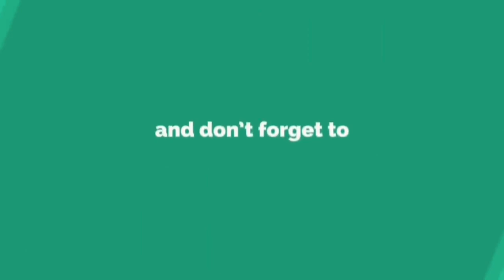என் மகள் எனக்கு திராச்சை ஊட்டிவிடும் அழகிய தருணம்!!! அப்பாவின் இரெண்டாவது தாய் மகள் தானே! Nextday360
என் மகள் எனக்கு திராச்சை ஊட்டிவிடும் அழகிய தருணம்!!! அப்பாவின் இரெண்டாவது தாய் மகள் தானே!!!

தனக்கு திராச்சை பிடிக்காததால் அப்பாவை பழிவாங்கும் குழந்தை.